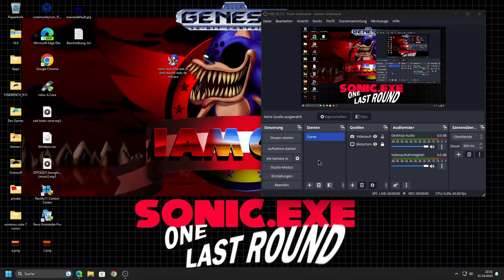Sonic.exe One Last Round REWORK NEW INTRO a Mini HALLOWEEN SPECIAL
here is the short review a up coming video on 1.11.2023 and 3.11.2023

The Official HALLOWEEN SPECIAL 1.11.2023

and The Official My Birthday SPECIAL on 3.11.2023

AS The Official Premiere